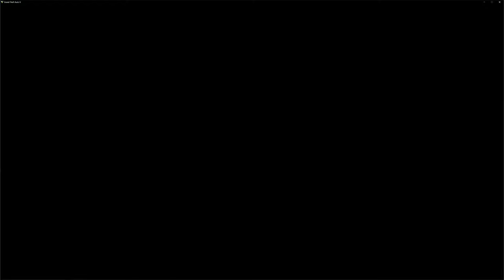Grand Theft Auto V Course F1 avec un ami :p